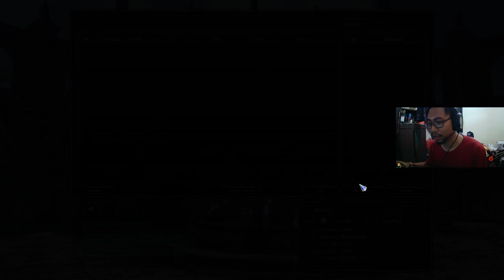[011] Apaan tuh | Raven Ladder 1:1 | Dragon Nest SEA [DNSEA]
ada ibu-ibu ges

Spec PC
Intel core i3 12100F
Asus h610m-e
Asus rtx3050 dual oc 8gb gddr6
Addlink addgame spider x4 16gb kit ddr4 3200mhz
SSD addlink 256 + 256 + 512 GB
Silverstone st50f
Cube gaming alta
Ventuz oasis
Monitor LG 24GN600
Mouse Logitech g102
Keyboard Razer Ortana